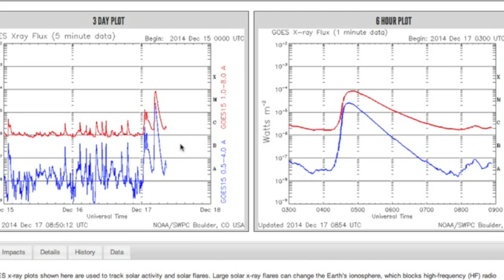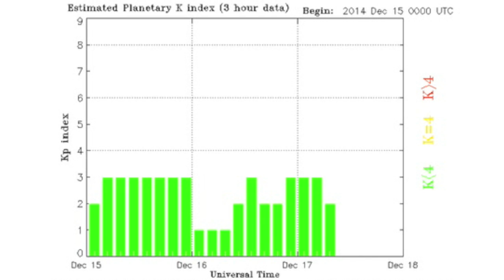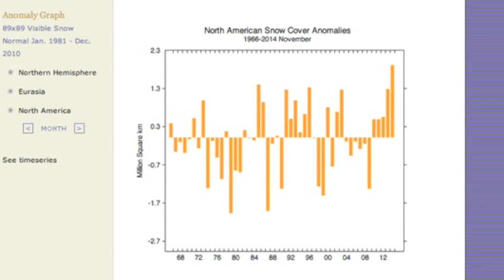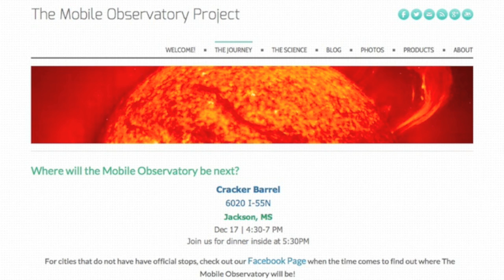Big Solar Flare, Snow Records | S0 News December 17, 2014